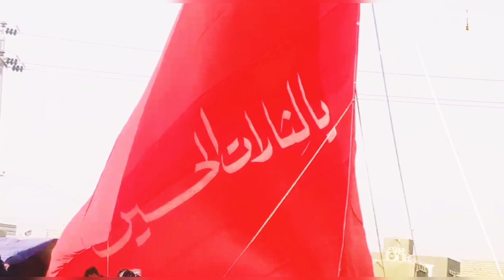البصرة – تواصل مسير الأربعين صوب كربلاء المقدسة بأجواء حسينية عاشورائية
كنت_هنا كنت_هنا كنت_هنا كنت_هنا البصرة – تواصل مسير الأربعين صوب كربلاء المقدسة بأجواء حسينية عاشورائية
اخر مشاية في البصرة يودعون البصرة
مشاية الاربعين يرفعون اكبر راية للامام الحسين على طريق القرنة
مشاية الاربعين من البصرة مع جولة في المواكب
مشاية الاربعين من البصرة المسير نحو ارض كرب وبلاء
مشاية_الاربعين يواصلون الرحلة نحوى كربلاء_قبلة_العاشقين من النهر الى النحر
زوار الاربعين يواصلون الرحلة نحوى كربلاء المقدسة-طريق بغداد
مشاية الاربعين من الفاو بداية الرحلة
مشاية الأربعين 2022 يوم 22 شهر محرم شاهد الزوار الإيرانيين من ذوي الاحتياجات
مشاية الأربعين البصرة ٢٠٢٢ عصر يوم السبت البصرة
مشاية الأربعين 2022 يوم 20 شهر محرم قصة شفاء الطفل براية الإمام الحسين
مشاية الأربعين 2022 / خدمة زوار الإمام الحسين ع
اللاف الزائرين من الفاو والبصرة ينطلقون بمسير الى كربلاء المقدسة
زوار الكويت
مشاية الكويت
زوار عمان
مشاية عمان
زوار قطر
مشاية قطر
زوار البحرين
مشاية البحرين
زوار السعودية
مشاية البحرين
الزوار في منفذ الشلامجة